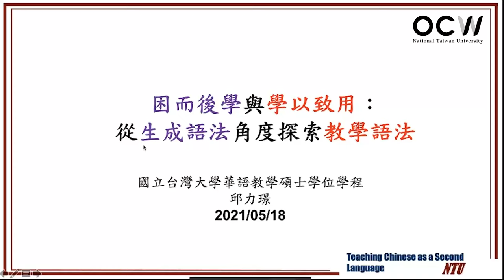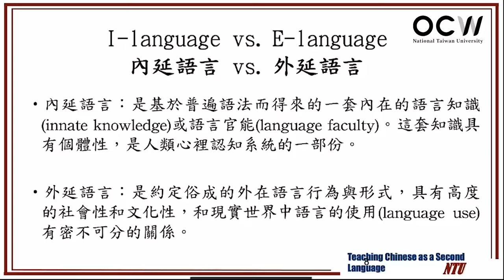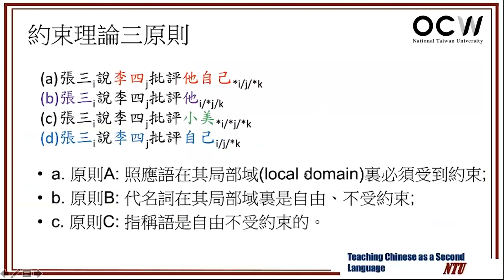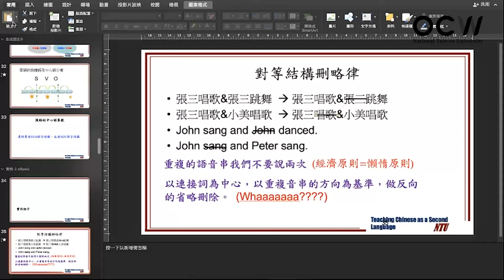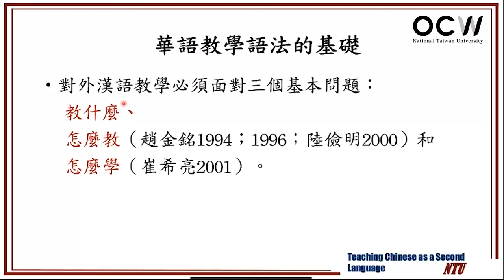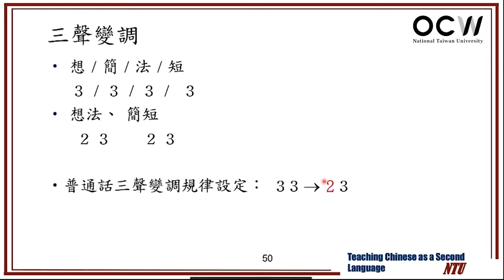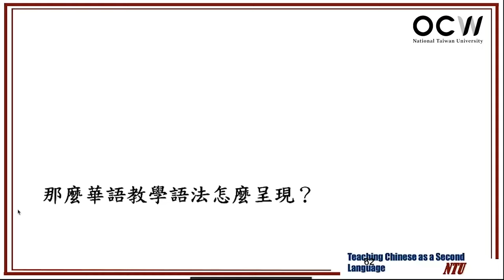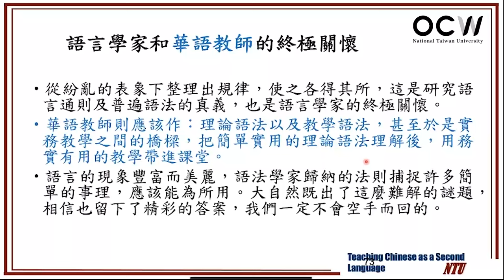漢語語法學 14. 從理論出發窺探教學語法的梗概